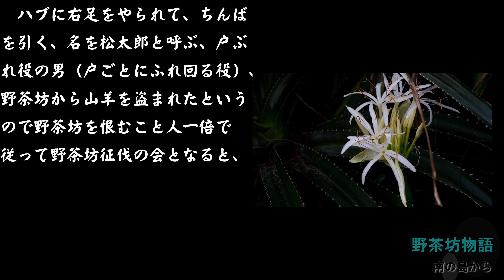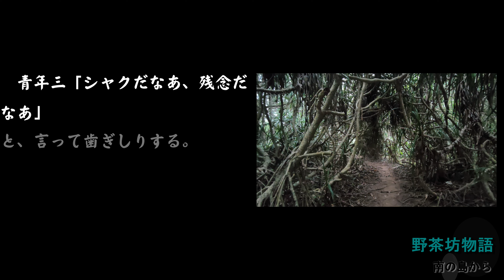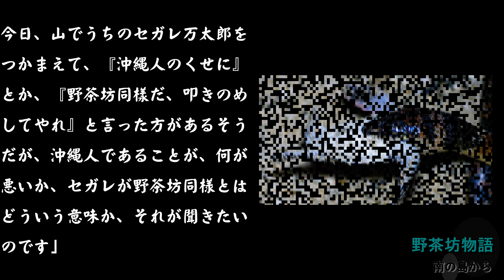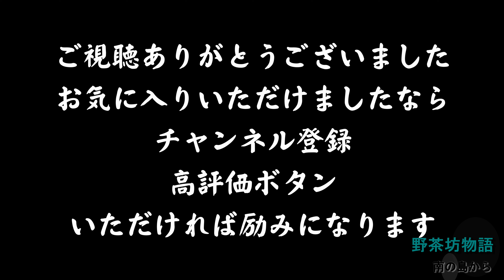野茶坊物語 episode14 集落集会（一）奄美に愛された野人 奄美大島風情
奄美大島物語　文英吉　著　より
奄美の島唄にもなっている野茶坊を物語化させたものです。
野茶坊狩りでの内輪もめ、そのままで終わるわけもなく・・・。
30話近くなると思いますが是非見て行って下さい。